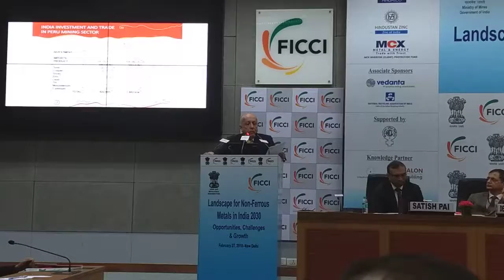H. E. Jorge Castaneda, Ambassador, Embassy of Peru Address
H. E. Jorge Castaneda, Ambassador, Embassy of Peru delivers his address during the conference on 'Landscape for Non-Ferrous Metals in India 2030’